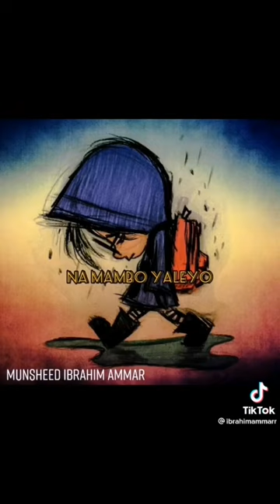IBRAHIM AMMAR AKIFANYA COVER YA SHEIKH YUSSUF ABDI NASHEED NISAMEHE SANA